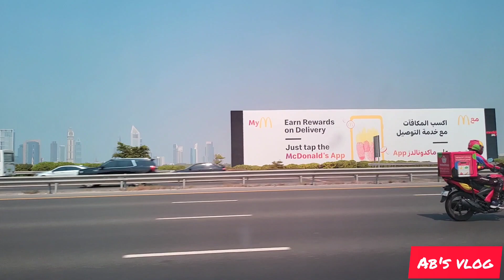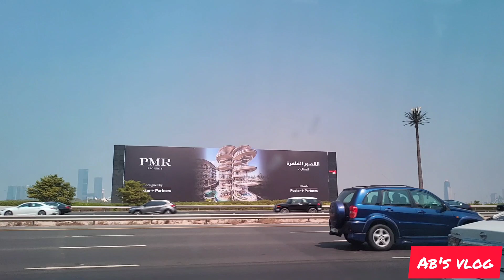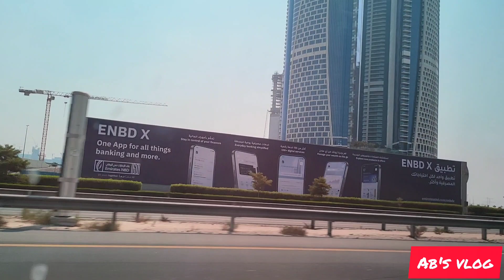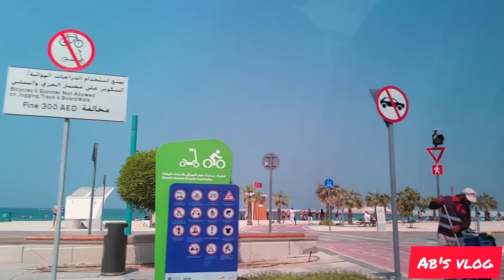Dubai Trip Part -2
Hello Guys

Hope you are doing good and enjoyed our first part of Dubai trip.here is the 2nd part of the trip.We are planning  to upload lots of genuine online earnings  videos,those who wants to make money online and get our mentorship  feel free to contact us WhatsApp 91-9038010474.

Thanks
AB's vlog